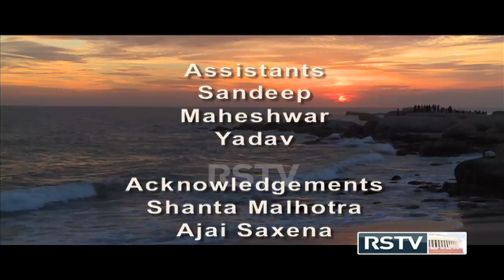RSTV Documentary - The Shell Story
The trade of marine ornamental mollusc and corals as curios is a major source of income for many of the coastal communities in India. But this is also one of the primary reasons for the loss of marine biodiversity. Watch the documentary - ‘The Shell Story’ on this issue.